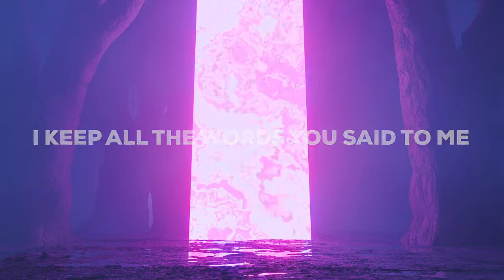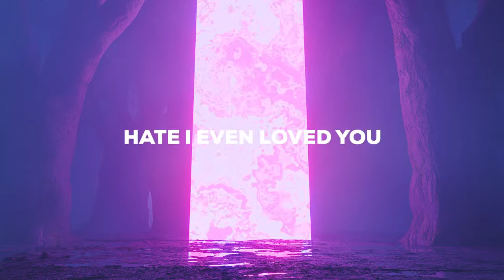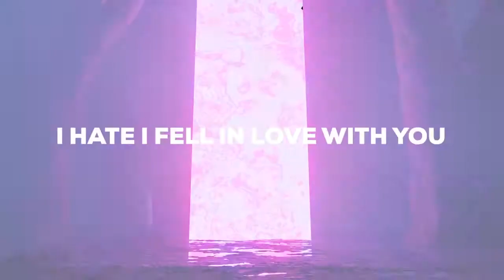Poylow & BAUWZ - Hate You (feat. Nito-Onna) (Lyrics Music)🔥[Music without copyright]🔥